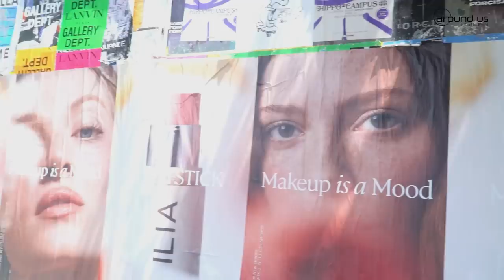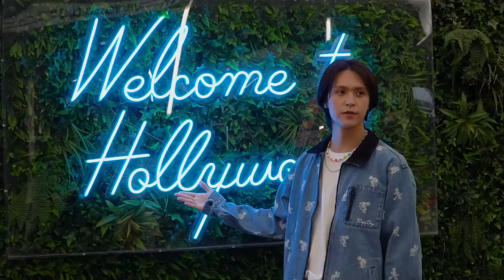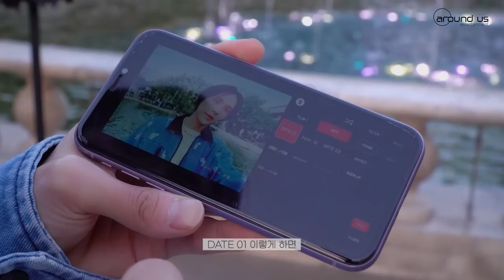[Behind] 손동운(SON DONG WOON) - 동운 LA 마지막날 VLOG!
♡HAPPY DW DAY♡ 를 기념하며! 손동운 두 번째 미니앨범 [Happy Birthday] 제작 차 LA로 떠난 손동운 님의 LA 마지막날 VLOG를 공개합니다:)